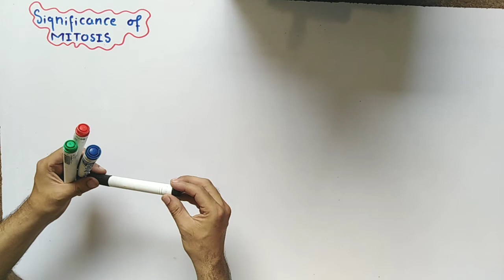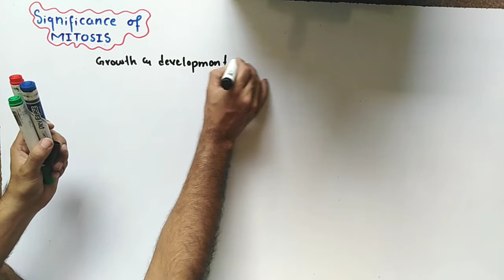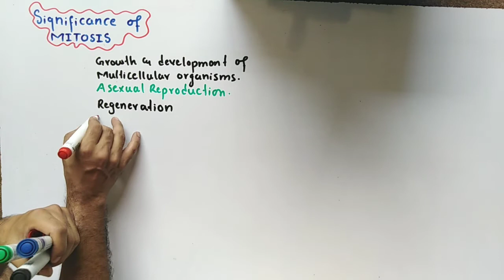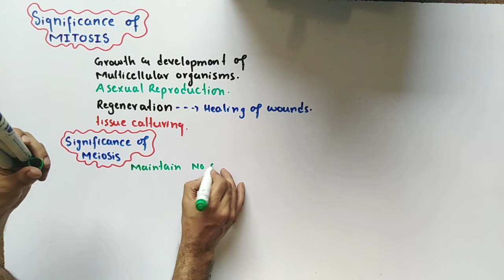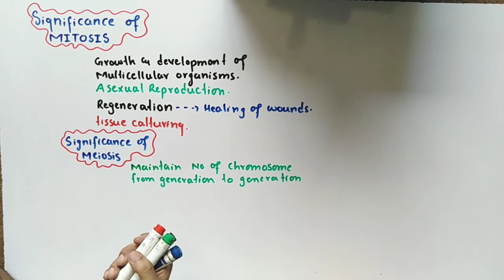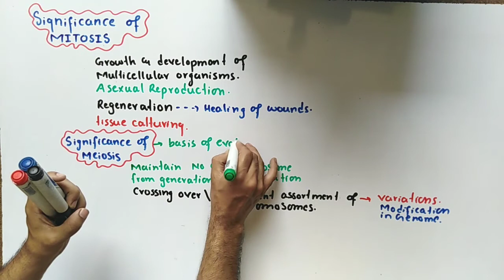mdcat meiosis and mitosis significance ali acaemy | mdcat importance mitosis and meiosis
in this video we will discuss about mdcat meiosis and mitosis significance ali academy , mdcat importance mitosis and meiosis and lecture of mdcat

neet biology lectures, neet biology, neet biology lecture cell unit of life, neet biology by ritu rattewal, neet biology biomolecules, neet biology mcq, neet biology mcqs chapter wise, neet biology all lectures, neet biology lectures class 11 in english, neet biology status, neet biology lectures animal kingdom